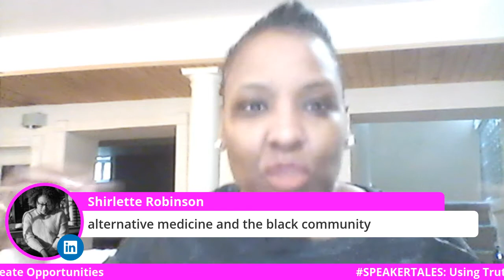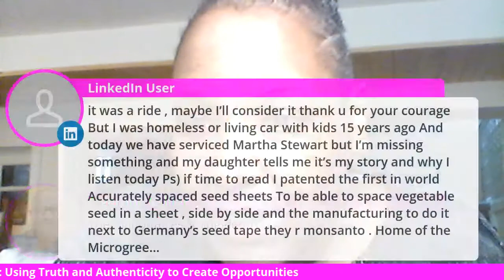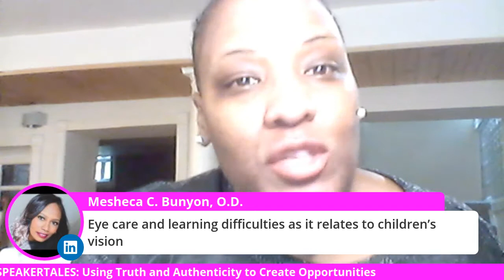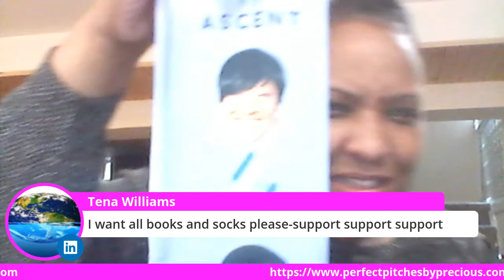SPEAKERTALES Using Truth and Authenticity to Create Opportunities